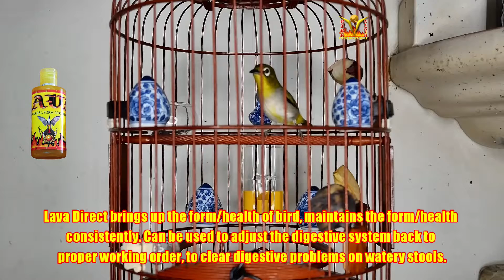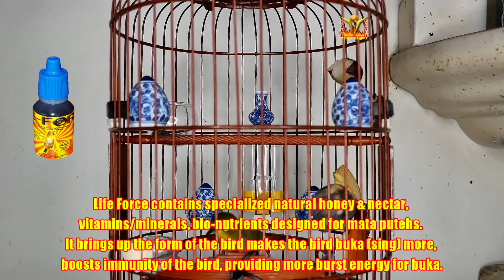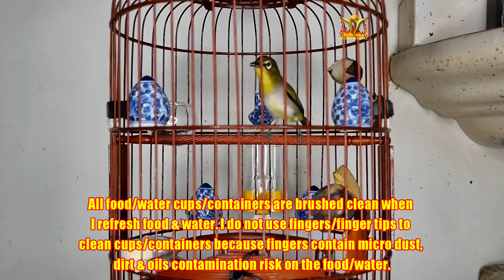Mata Puteh Kitaro growing feathers not in form yet No Lava Direct n Life Force 27042022